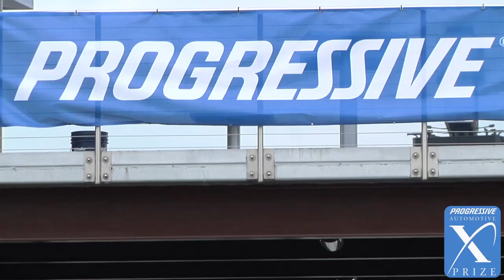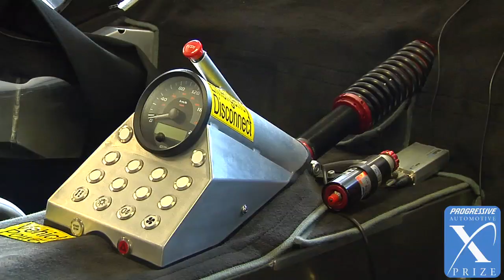TW4XP - Progressive Insurance Automotive X PRIZE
This innovative side- by-side two seat city car eschews a steering wheel for outstanding visibility and ease of entry/exit instead by using two control sticks and buttons to control the speed and direction of the car.  A lightweight aluminum chassis and all-electric drive using high torque motor operating a wheel speed (no transmission or  gear reduction needed) with integral differential weighed in at just 1545 pounds.  This car uses an 800V lithium-ion manganese battery pack and an inverter adapted from a wind turbine power generator.  This unusually high vehicle voltage level reduces electrical losses and increases overall vehicle efficiency while using standard electric components.  Employing a technique just now being considered by OEMs, this team charges their batteries through their motor and controller.

Team name: TW4XP, which stands for ThreeWheeler for X Prize
Location: Germany
Vehicle name: Project TW4XP
Class: Alternative Side by Side
No. of wheels: Three
Passengers: Two
Drive type: Battery electric

GET INVOLVED!